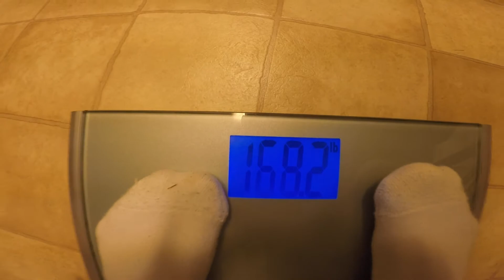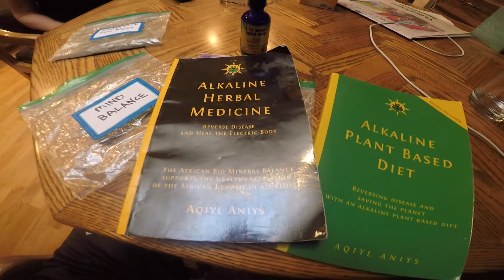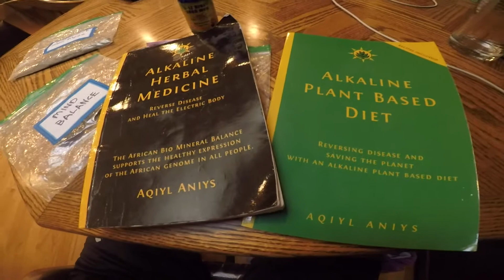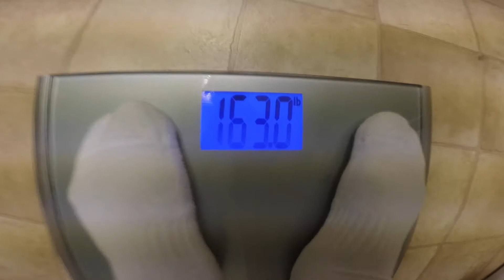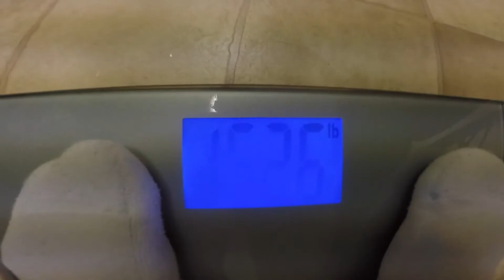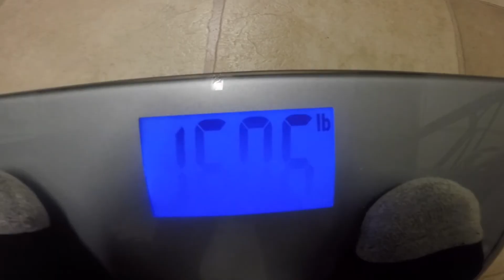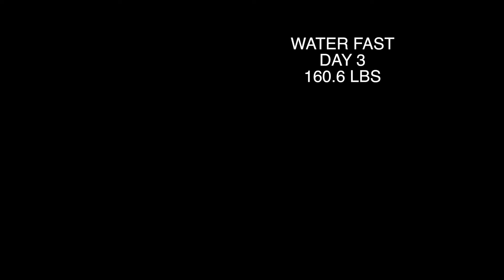3 Day Water Fast with @WhoisHiDef see the RESULTS lost 8 lbs!!!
In my body transformation journey I have came a long way. Ill save my original weight for another video and how far I have came switching over to a plant based life. I was 230 now Im down to 160 lbs in less than a year. This is a short video about my 3 day water fast! This takes extreme dedication and discipline.